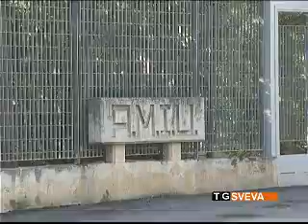Buone notizie per Trani: riaperta la discarica di Conversano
Ha riaperto la discarica di Conversano. Una buona notizia per la città di Trani, che ha visto arrivare nei giorni scorsi i rifiuti del sud-est barese nella discarica Amiu. Una circostanza che stava destando non poche preoccupazioni.